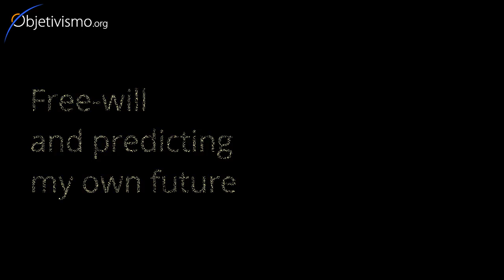Can I know how I will act in the future?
If the future is uncertain because I have free-will, does that mean that I cannot be certain of what my own actions are going to be?

Dr. Leonard Peikoff brilliantly explains how to understand this question - and how to answer it.